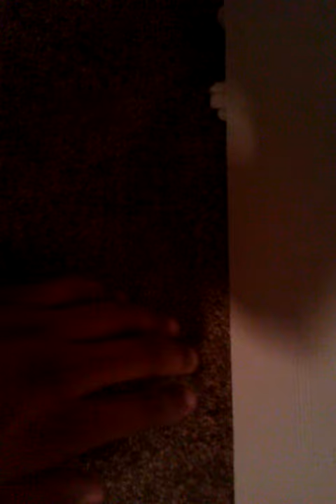Tag You're It Spunky!!!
Playing tag with my friend's cat